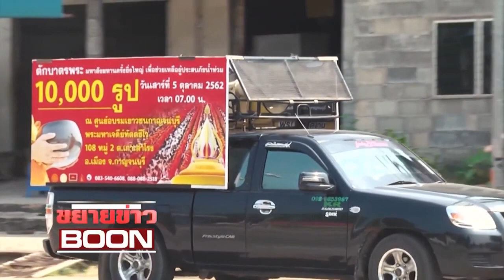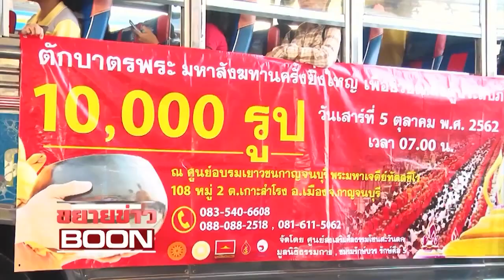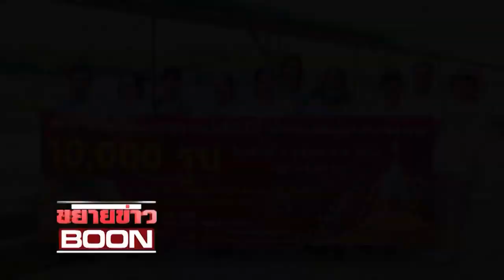สรุปข่าว Boon News 2 ต.ค.2562